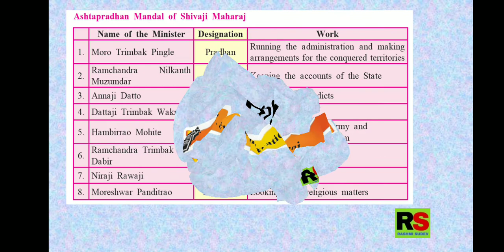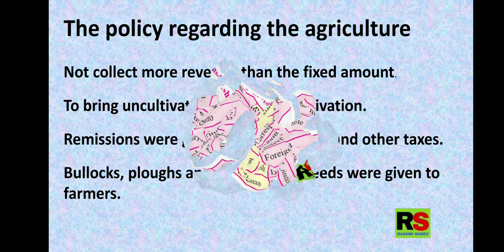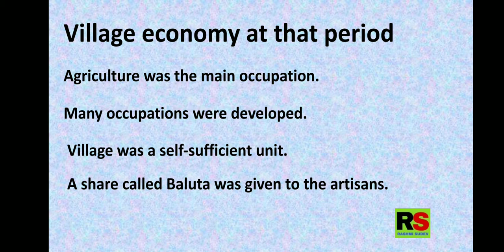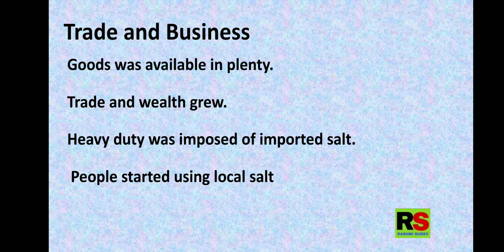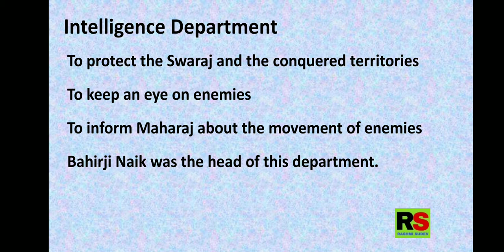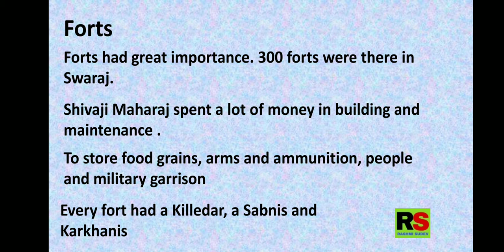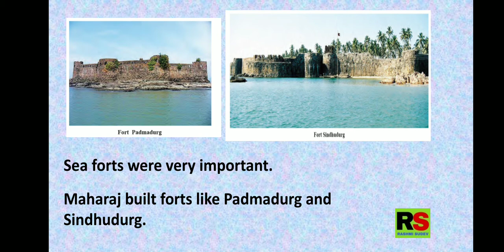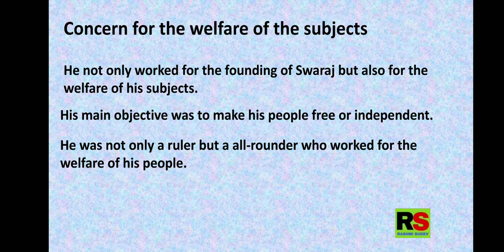Class 7 History Lesson 7 The Administration of Swaraj Rashmi Sudev, The Administration of Swaraj ,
Class 7 History  Lesson 7 The Administration  of Swaraj Rashmi Sudev,
The Administration of Swaraj ,
7th std History 7.THE ADMINISTRATION OF THE SWARAJ,
Lesson 7 THE ADMINISTRATION OF SWARAJ  7TH STD HISTORY ,
7 The administration of the swaraj | 7TH state board history,
std 7 Chap 7 The Administration Of The Swaraj,
Std 7 Subject History Chapter 7 The Administration Of The Swaraj ,
Chapter 7 The Administration of Swaraj,
Std 7 History L No 7 The Administration of the Swaraj,
Standard 7 History Administration of Swaraj,

00:03 Reading the title and introduction
01:12 Ashtapradhan Mandal or Eight council of Ministers
02:26 The policy regarding the agriculture
03:54 Village economy at that period
04:46 Trade and Business
06:34 The military organisation
08:50 Forts
13:10 Concern for the welfare of the subjects

NOTE: Sometimes the Images you see in the videos are not mine.
Powerpoint Presentation slide show videos are made by me using Screen Recorder and voice over is also mine.
Voice over of all videos are mine till date.

About me - I am Rashmi Sudev. This is my first Youtube Channel. I make trending videos on online class 1 to 7

Online class std 7, history videos by Rashmi Sudev,
std 3 online class by Rashmi Sudev, Maths Videos By Rashmi Sudev,
Maharashtra Board syllabus by RASHMI SUDEV
Learning videos by Rashmi Sudev,
Maharashtra Board Educational Videos by Rashmi Sudev,
Rashmi Sudev, Powerpoint Presentation videos by Rashmi Sudev,